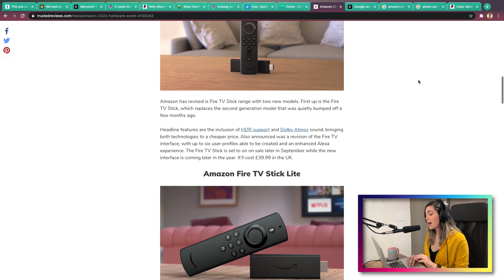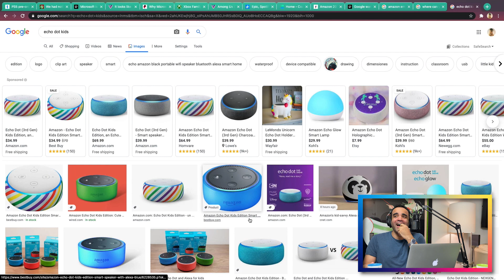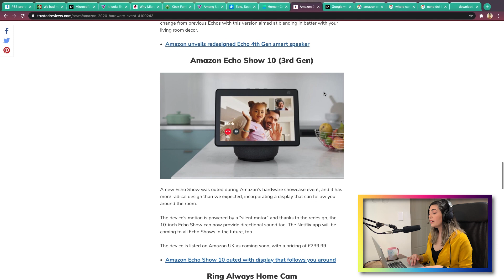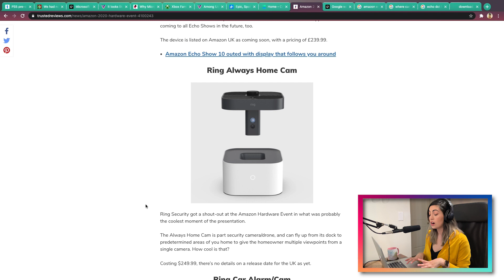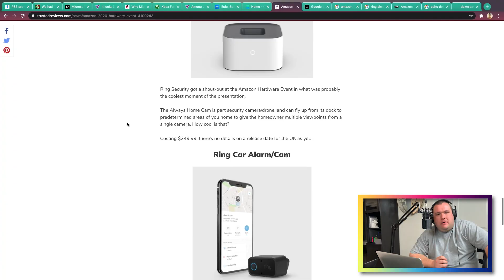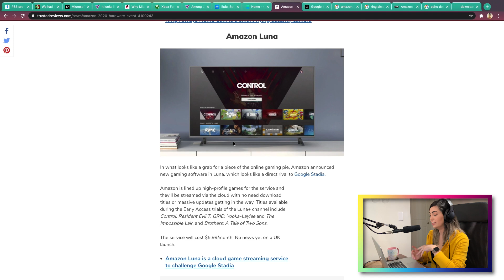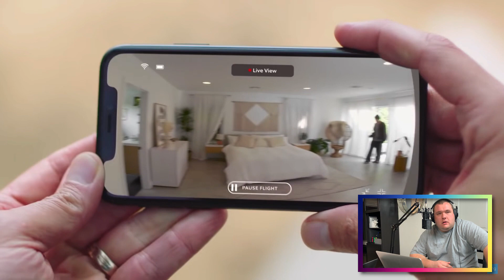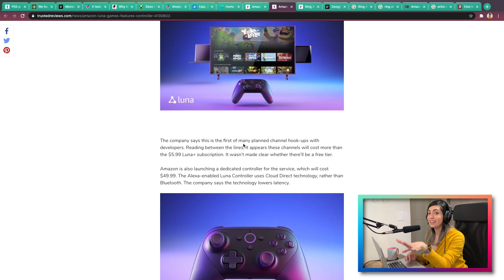Amazon's Newest Products | Podcast Clip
CompletingTheCircuit Amazon has released a new lineup of products including the new Always Home security drone, Echo, Luna and more.